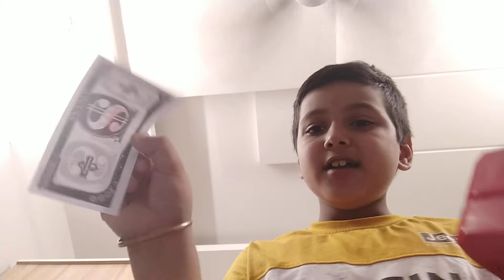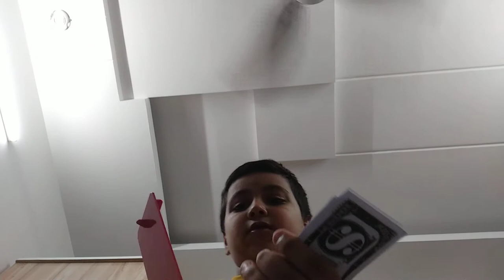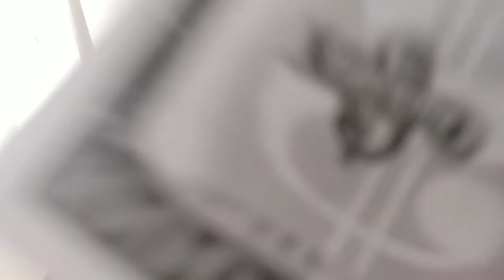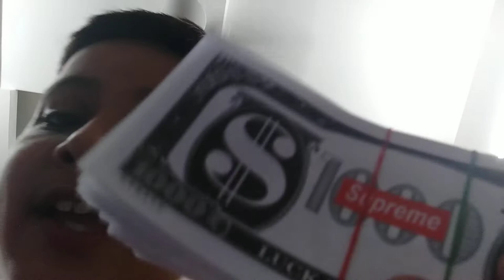my new Supreme gun